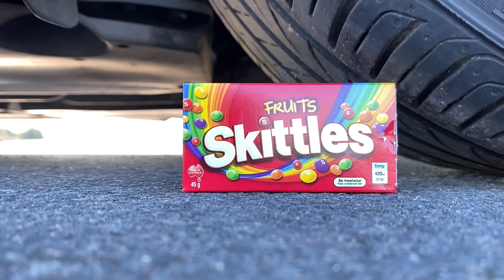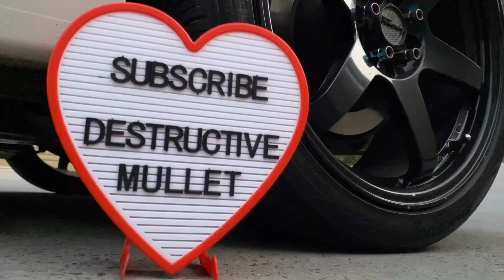Crushing Crunchy and Soft Things by Car! Experiment: Car vs M&M Ice Cream Toy Mirinda Balloons Fanta